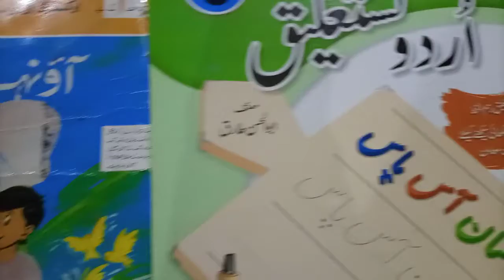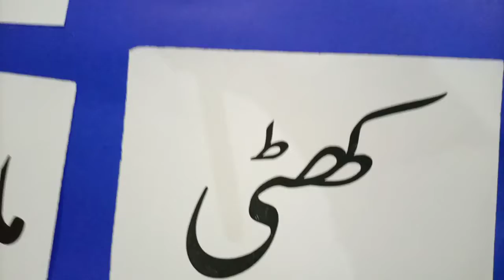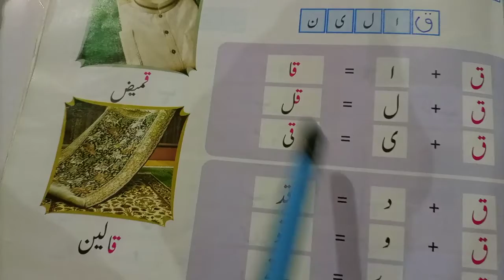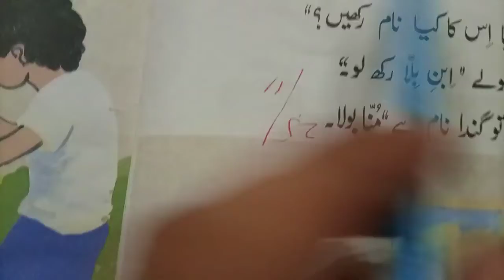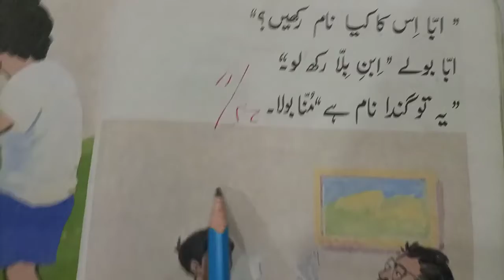Grade UKG |Urdu| قاعدہ دھنک صفحہ نمبر 24|قاعدہ آؤ نہالو صفحہ نمبر14|بلند خوانی کے الفاظ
Grade UKG |Urdu| قاعدہ دھنک# صفحہ نمبر 24|قاعدہ آؤ نہال#و صفحہ نمبر14|بلند خوانی کے الفاظ